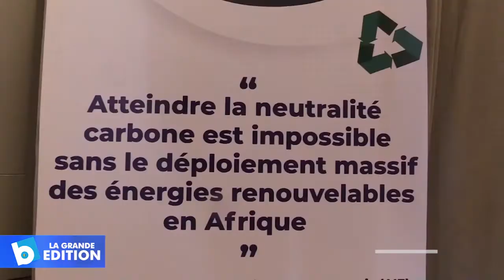Environnement: 1er atelier national sur la transition éco., énergétique et sur la finance climatique